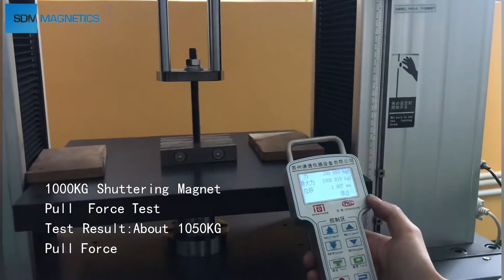SDM Precast Concrete Magnet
SDM Precast Concrete Shuttering Magnet For Formwork System